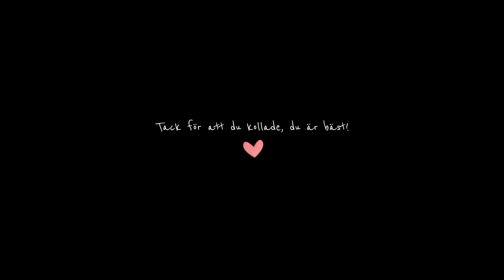VAKEN I 24 TIMMAR... || Lever som Sims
GOD JUL!

Här kommer vår julklapp till er - En juledition på "Lever som Sims i 24h"!
Titta och lid med oss...

🎬 Enäggstvillingar
🎬 29 år
🎬 Sambos (med varandra)
🎬 Från Blekinge, bor snart i Malmö igen
🎬 Skådespelare
🎬 Professionella fuldansare